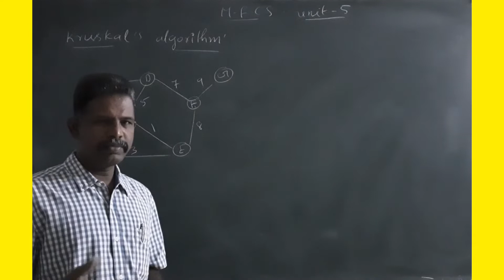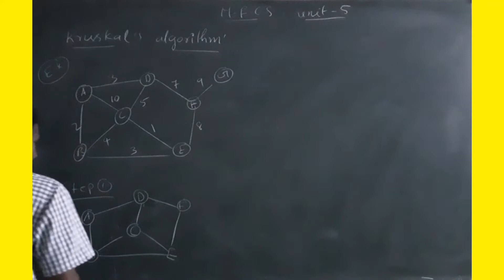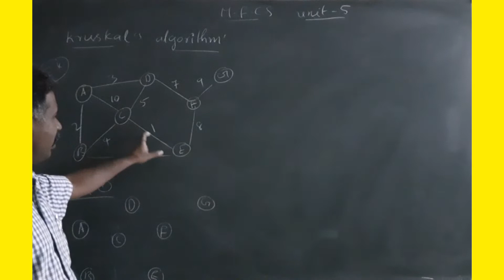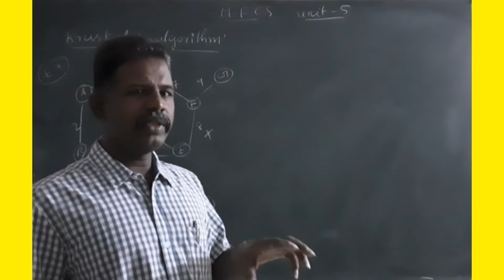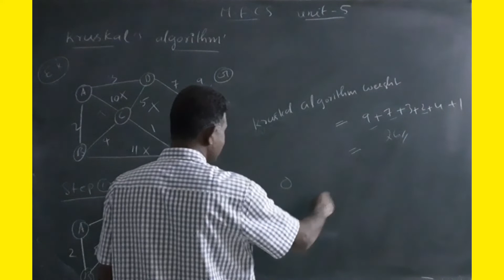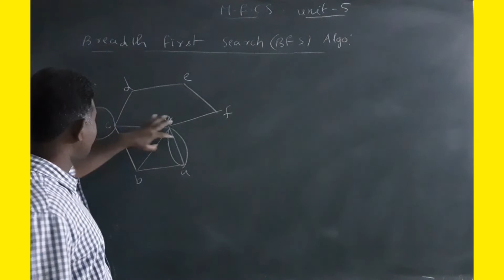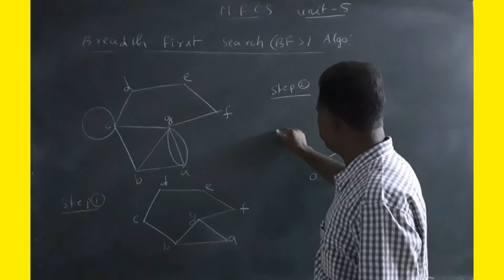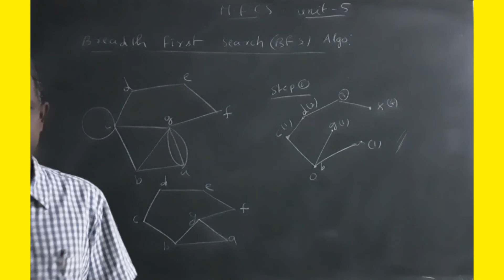KRUSKAL ALGORITHM AND BFS-U5-6